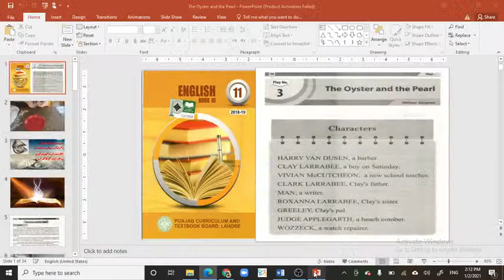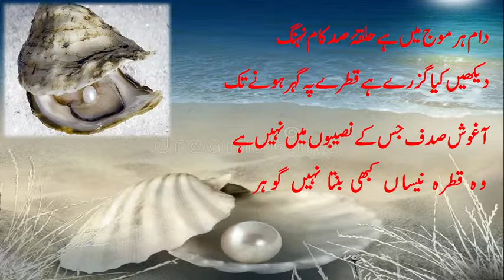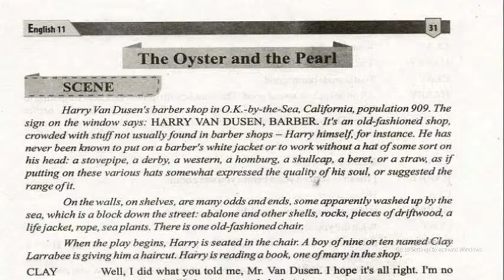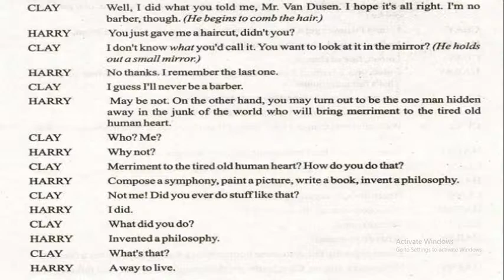The Oyster and the Pearl ( Introduction )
The lecture will help you to understand the background of the Play " The Oyster and the Peral"